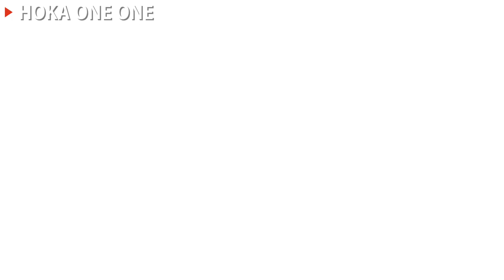【スニーカー】第2弾!!G-KENさんとインラインモデル紹介！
クリスマスだろうと関係なくスニーカー紹介！

◆Link
・G-KEN Instagram

◆今回紹介したモデル
NIKE AIR FORCE 1 '07 LV8 STYLE
MONARCH/MONARCH-GUM MED BROWN-BLACK 18HO-I
価格:10,800円(税込)
Style Code:AQ0117-800

HOKA ONEONE BONDI 6 Black/Black 19SS-I
価格:22,680円(税込)
Style Code:1019270-bblc

On Cloudflyer Waterproof Black & Lunar 18FW-I
価格:20,304円(税込)
Style Code:11-99994

◆使用機材
・メインカメラ：
・レンズ：
・マイク：
・サブカメラ 1：
・サブカメラ2：

Ending
・AIRMAX (REMIX) [feat. DON-KEY BABY & 勝] - CRD